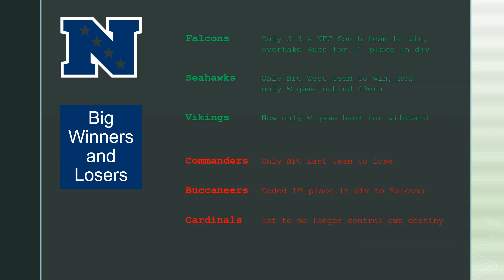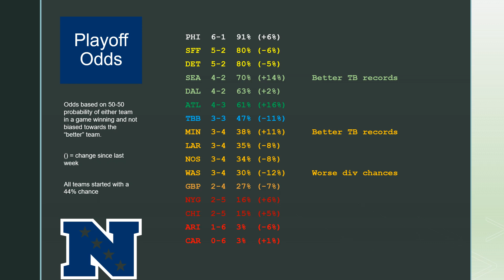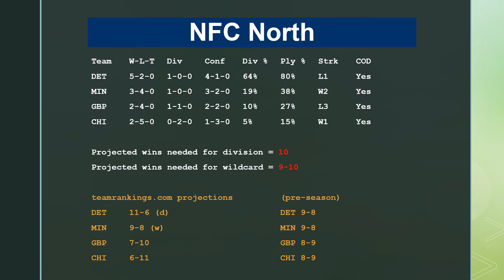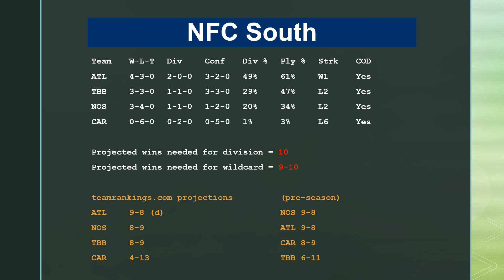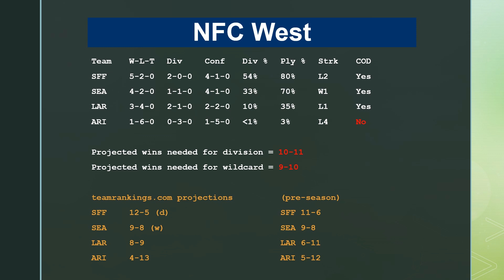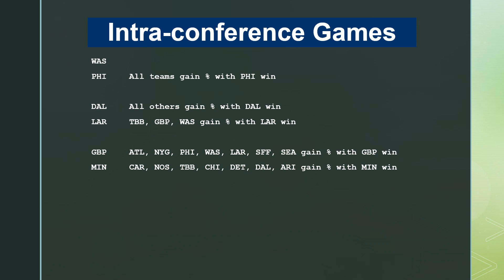NFL Playoff Race - NFC Week 8 - Falcons Saints and Buccaneers Play Hot Potato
Eagles soar while the 49ers start to worry. NFC South is a merry-go-round. Gaints and Bears on step one of a 10 step program to get back into the wildcard race. Packers and Vikings may evenly split the fans this week. Latest odds, projections, and tiebreaker issues contained within.